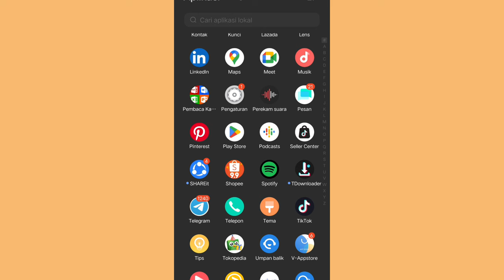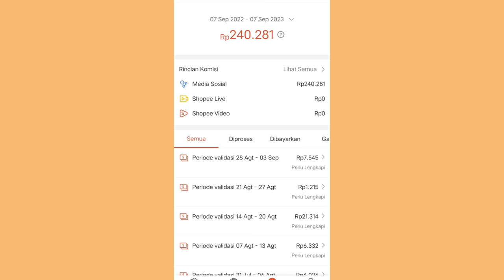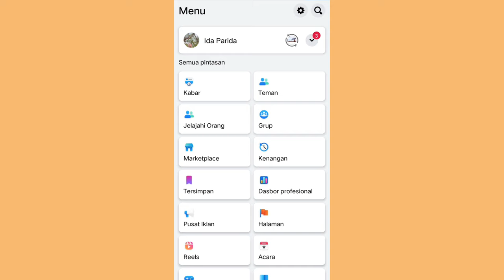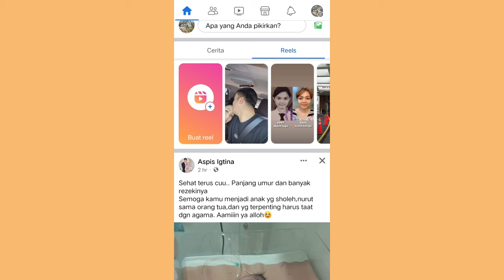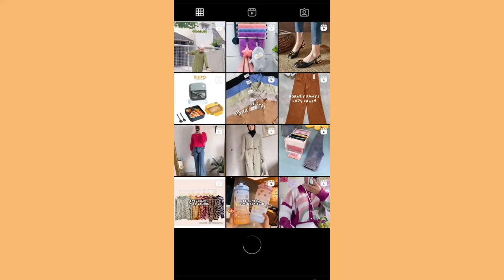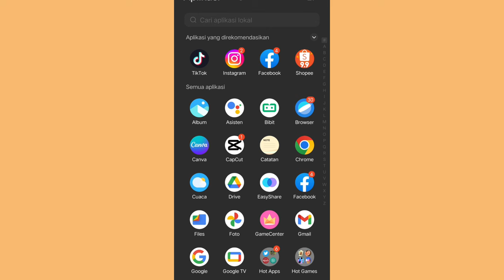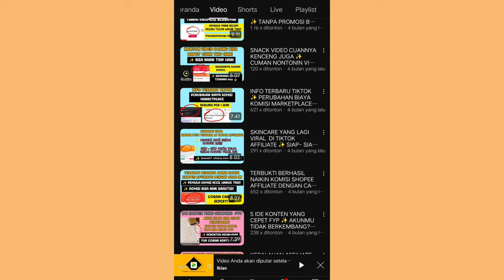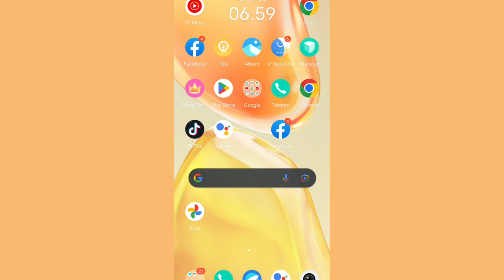GAJIAN TIAP MINGGU DARI SHOPEE AFFILIATE ✅ TAPI JARANG SHARE LINK 👍